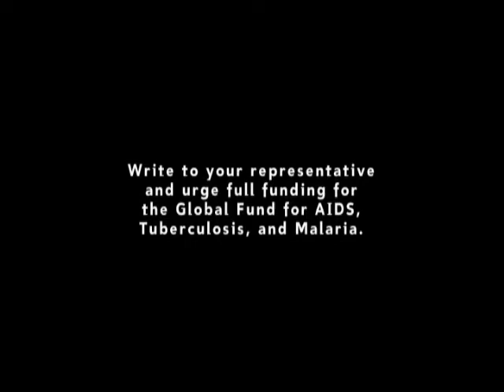YouthForce - Chapter Sample 10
Credits

Be inspired by the work of over 1,000 youth delegates from around the world as they come together in Toronto to shape policy at the 2006 XVI International AIDS Conference (AIDS 2006). Here, young advocates make their voices heard in key sessions, peer educators spread awareness about youth HIV/AIDS issues, and a determined team of spokespeople hold policy makers accountable to their commitments. Learn from Canadian peer educator Desmond Cole, share with Zimbabwean survivor Lina Chirimanzi, and fight alongside Mexican advocate Ricardo Baruch as the Toronto YouthForce works to turn the tide against HIV/AIDS.